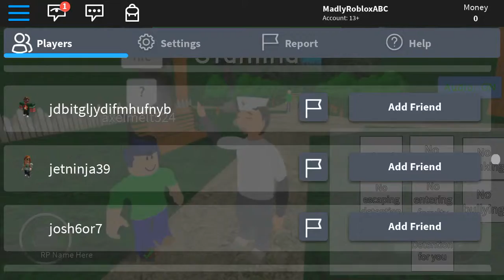Let’s Play Baldi Rp With Clint And Roblox Part 3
Here’s Part 3 Of 5 Enjoy :)